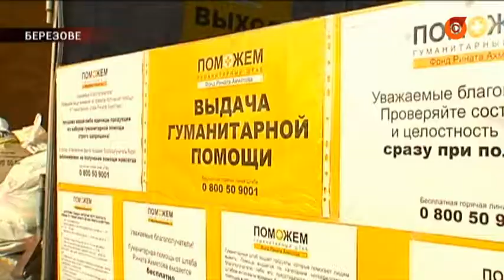Выжить в почти покинутом поселке